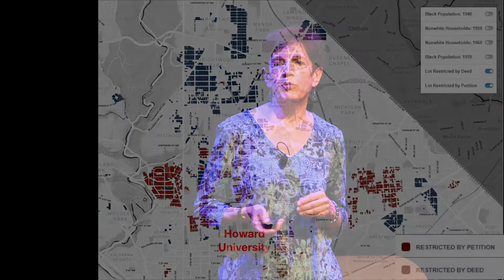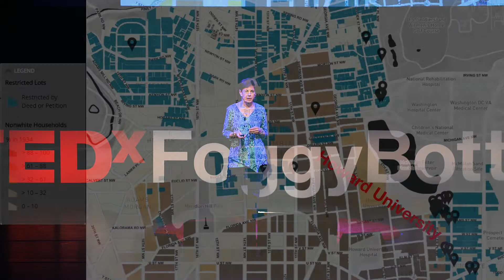Mapping Segregation in Washington DC | Mara Cherkasky | TEDxFoggyBottom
How does segregation look like and impact the city of DC? Mara Cherkasky, a DC-based historian and writer, reveals how maps tell stories that words cannot.

In 2014, Mara Cherkasky co-founded, with Sarah Shoenfeld, both the historical research firm Prologue DC, LLC, and the digital public history project Mapping Segregation in Washington DC. This ongoing endeavor, which reveals the profound impact of racially restricted housing and other forms of segregation, has spurred much-needed conversation around race, wealth, and gentrification in the nation’s capital. She is also an experienced oral history interviewer and walking tour guide; the archivist at the nearly 200-year-old All Souls Unitarian Church; and a founding officer of the now 16-year-old Washington Metropolitan Accordion Society. Mara holds a Bachelor’s degree in Scandinavian Studies from the University of Wisconsin-Madison and a Master’s degree in American Studies from the George Washington University. She is a long-time resident of Washington, DC.